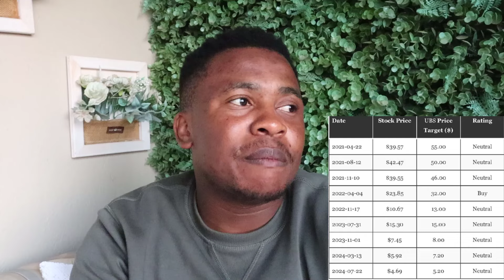Is Nio a $5.2 Stock?...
On today's video we will be talking of the Nio latest Stock updates looking the price target Nio just got from UBS of $5.20 with a neutral rating. So watch this video until the end as we will be unpacking if Nio really deserves that price target.

Now Nio is one of the stock which is set for greatness as it has so many strong fundamentals that are ready to drive its stock price higher. Not only is it having this good strong fundamentals but even its industry which is the EV(Electric Vehicle) is set to to very well both in China and Europe in the years to come. According to the Mizuho analyst international sales will constitute 30% of Nio overall EV sales, which is very good as it means that not only will it do well in China but it will also do well outside of China.